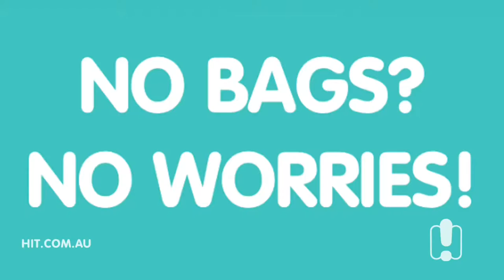Shopping Bag Hacks For When You Forget Your Green Bags I Cliffo & Gabi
We ALL forget to take our green bags to the grocery store from time to time, so here are a few hacks for other things you could use instead!

Listen to Cliffo & Gabi every weekday from 6am on Hit 103.1 Townsville